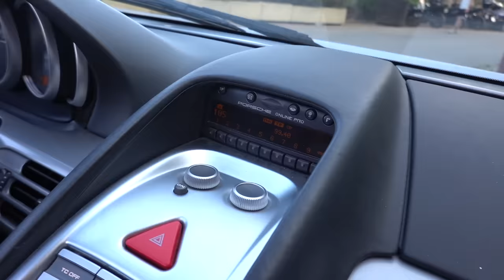J’AI VOMI EN CARRERA GT 🤮🤢 !! LA VOITURE DE PAUL WALKER 😱😨 !! (ÇA GLISSE)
Quand on sort la voiture de Paul Walker, et qu’on prend chaque virage en glisse: je vomis.